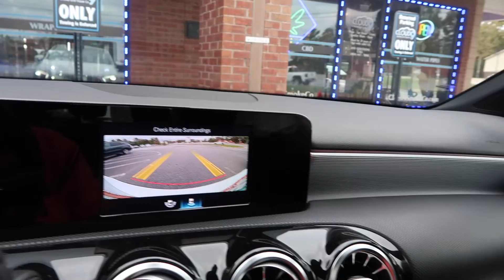ATL VLOG: GETTING LIT, MIMOSAS & BRUNCH, TRYING VIRAL TIKTOK SNACKS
I'm back making weekly vlogs for you guys!! I hope you enjoy it!

Instagram ⇢ /product/B01CIEIG8I/ref= _yo_dt_b_asin_title_o00_s03?ie=UTF8&:=1...

Age:25
From: Atlanta,GA

JOIN ME ON MY JOURNEY TO 9K SUBBIES!! WE'RE ALMOST THERE!